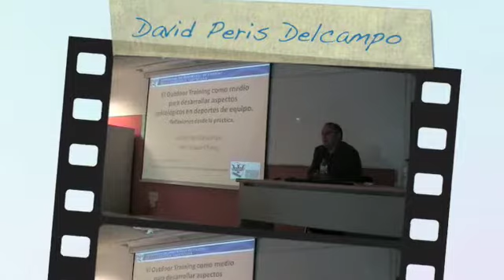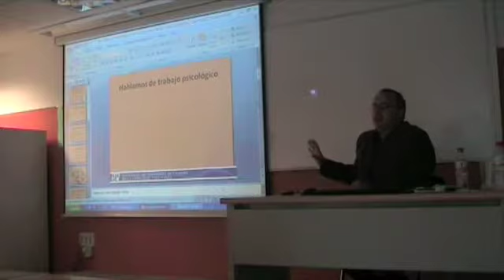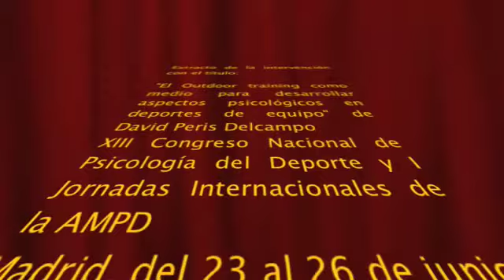DavidPerisDelcampoMadrid2010OutdoorTraining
Extracto de la comunicación presentada en el XIII Congreso Nacional de Psicología del Deporte celebradas en Madrid del 23 al 26 de junio de 2010, referente al Outdoor Training como propuesta de trabajo psicológico